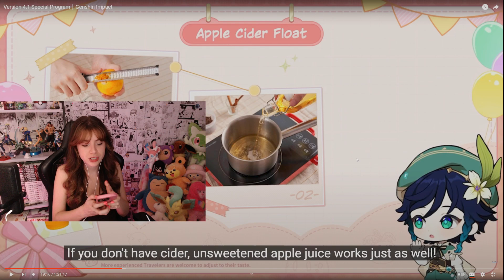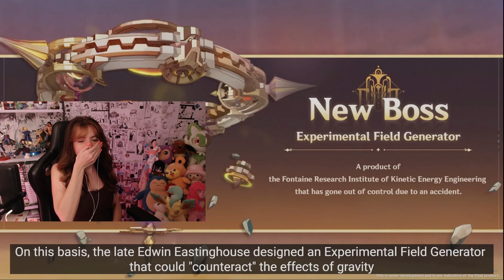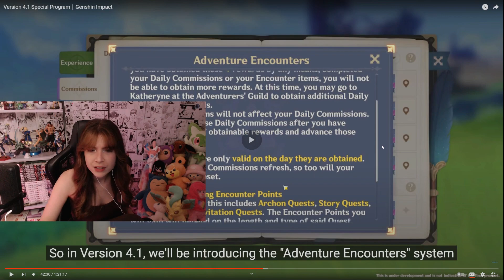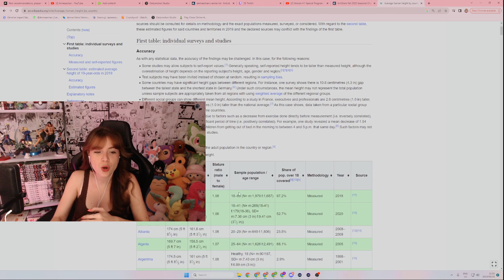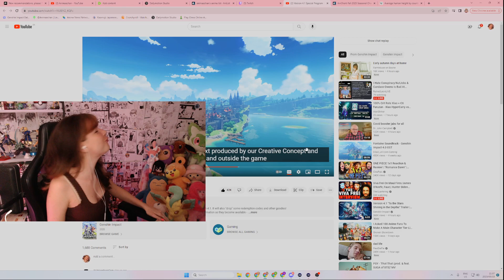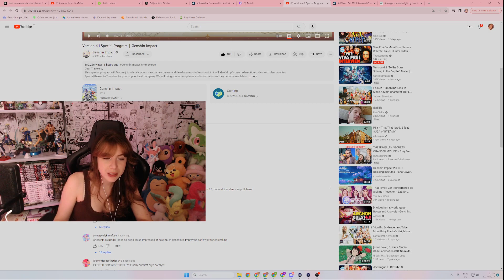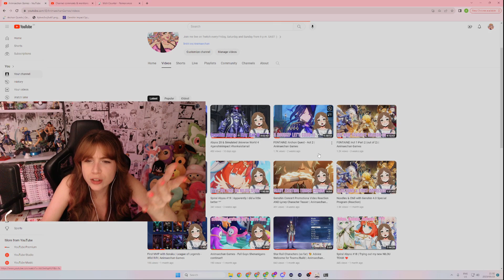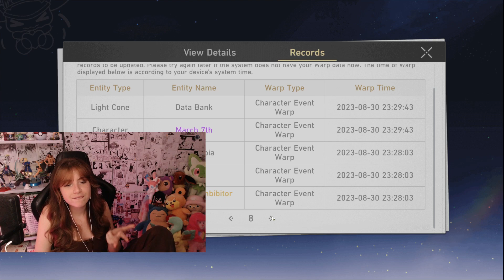Genshin Impact 4.1 Special Program Reaction!! Part 2 | Animaechan Games